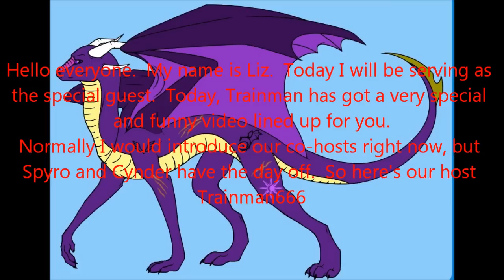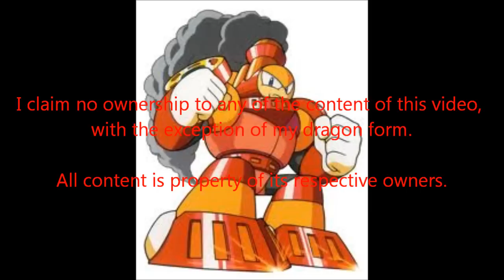Funny Moments in Let's Plays